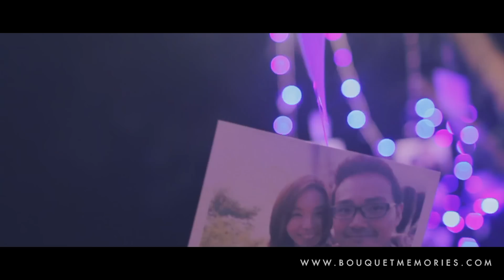BOUQUETMEMORIESE : SURPRISE LIEW + NUY